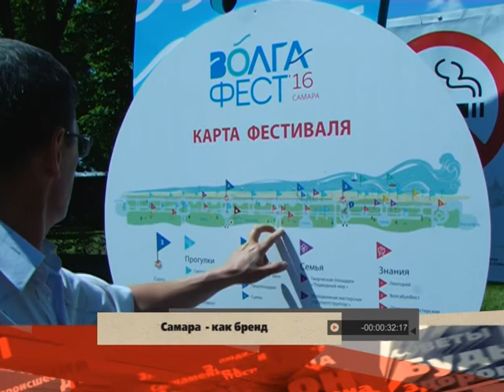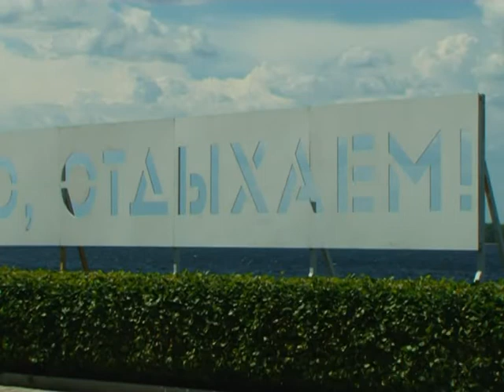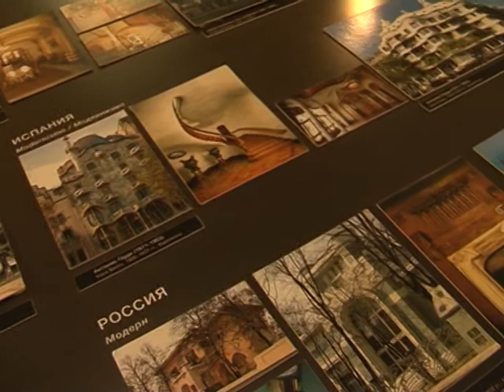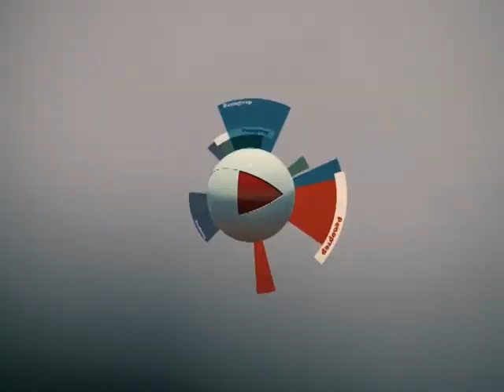репортер 06 06 16 3